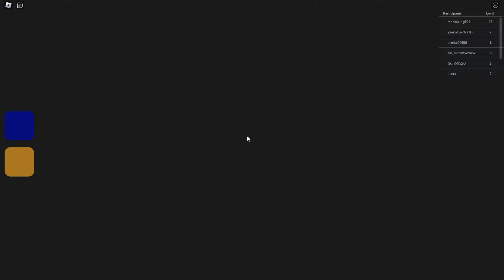JE M'ÉCHAPPE DE LA PRISON DU POLICIER ÉNORME👮‍♂️ (Barry's Prison RACE!)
Merci de m'avoir suivi dans cette vidéo et à bientôt pour la prochaine ! 😉 🎥